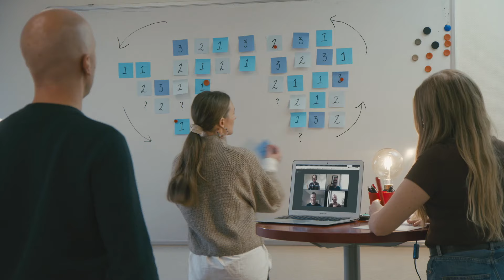Kan du få livets puslespil til at gå op med din IT karriere? (SS2LD)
Når der er meget der skal passes ind i livet, er det vigtigt at finde en god balance mellem arbejde og fritid, Ikke mindst for dig, der arbejder indenfor IT, hvor tempoet er højt og ændringerne er mange. Sammen kan vi skabe de bedste muligheder for dig.

Overvejer du næste skridt i din karriere - kig på vores ledige stillinger for at se om der er noget der passer til dig